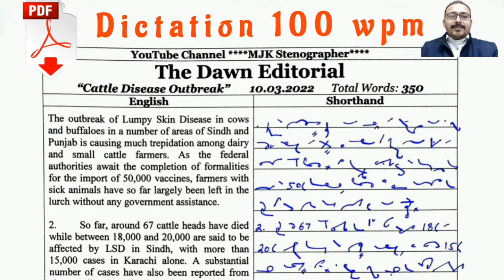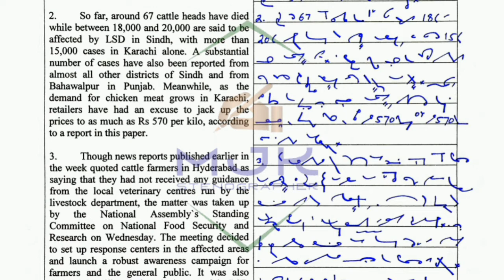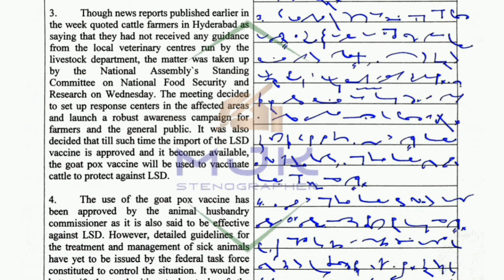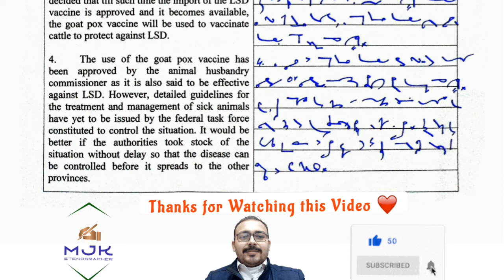#333 | 100 wpm English Shorthand Dictation By MJK Stenographer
Dictations available from # 220 to 239 on this channel.

100 wpm dawn editorial dictation
100 wpm editorial matter dictation
shorthand dictations english
dawn editorial dictation english
90 wpm english shorthand dictation